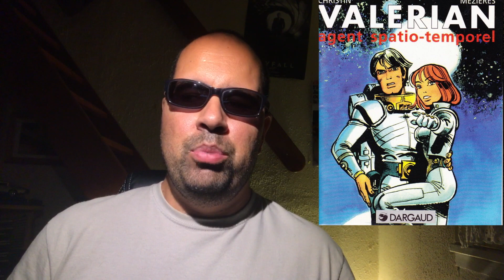CRITIQUE DE VALERIAN BONUS:AVIS SUR DUNKERQUE ET BABY DRIVER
Cette vidéo traite de CRITIQUE DE VALERIAN ET LA CITE DES MILLE PLANETES de Luc Besson.BONUS:AVIS SUR DUNKERQUE de Christopher Nolan ET BABY DRIVER d'Edgar Wright GEEKIWORLD. Valerian est une bande dessinée française de science fiction conçue par Pierre Christin et Jean Claude Mézière. Est ce que l'adaptation de Luc Besson est une réussite?